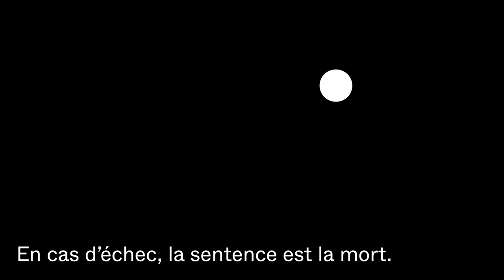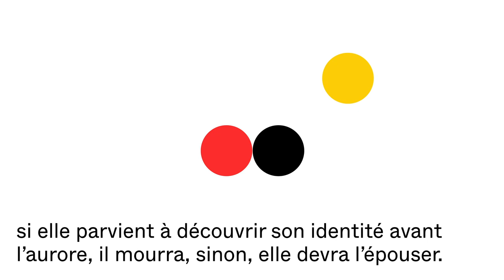Dessine-moi Turandot | 1 minute pour comprendre l'intrigue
Vingt-cinq ans après avoir mis en scène Madame Butterfly, devenue une production incontournable du répertoire de l’Opéra de Paris, Robert Wilson aborde à nouveau Puccini avec Turandot, ultime chef‑d’oeuvre du compositeur italien. Les décors épurés et minimalistes, les compositions de lumières si propres à l’univers du metteur en scène, se prêtent à merveille à l’histoire de la cruelle Princesse, fille de l’ Empereur d’une Chine immémoriale. Un spectacle construit comme des tableaux, les uns directement empruntés au théâtre nô dont la gestuelle ritualisée magnifie les scènes de groupe, les autres, burlesques, portés par le trio comique de Ping, Pang et Pong.